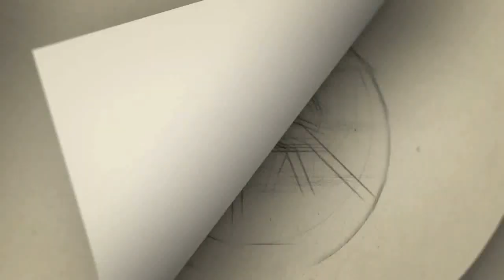நயன்தாரெல்லாம் அம்மனா? நயன்தாரா ஒரு ***** பங்கமாய் கலாய்க்கும் மீராமிதுன் | Nayanthara | meeramithun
nayanthara latest news
nayanthara latest tamil movie
nayanthara latest stills
nayanthara latest news tamil
nayanthara latest malayalam movie
nayanthara latest horror movie
nayanthara latest photoshoot vogue
nayanthara latest songs
nayanthara latest ad
nayanthara latest award function
nayanthara latest award
nayanthara ajith latest movie
nayanthara latest movie airaa
actress nayanthara latest photos
actress nayanthara latest images
ajith nayanthara latest movie telugu
nayanthara latest saree blouse designs
nayantara sahgal latest book
nayanthara latest dress
nayanthara latest photos download
nayanthara latest telugu dubbed movies
nayanthara latest hindi dubbed movie
nayanthara latest pic download
nayanthara latest song download
nayanthara latest movie songs download
nayanatara latest
nayanthara latest film
meera mithun age
meera mithun instagram
meera mithun latest news
meera mithun about surya
meera mithun tweets
meera mithun biography
meera mithun image
#meera mithun twitter
meera mithun old photo
meera mithun about vijay
meera mithun age biography
meera mithun ajith
meera mithun and vishal
meera mithun about jyothika
meera mithun and suriya movie
meera mithun biodata
meera mithun brother
meera mithun bigg boss 3
meera mithun boyfriend instagram id
meera mithun bodhai yeri budhi maari

Category
People & Blogs